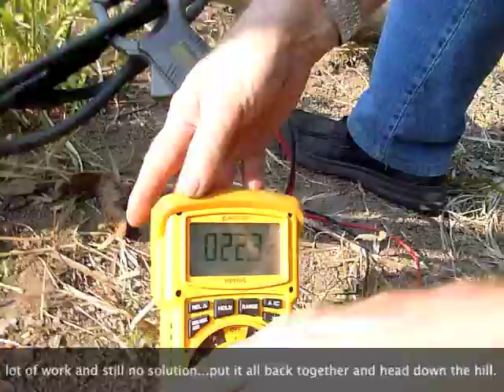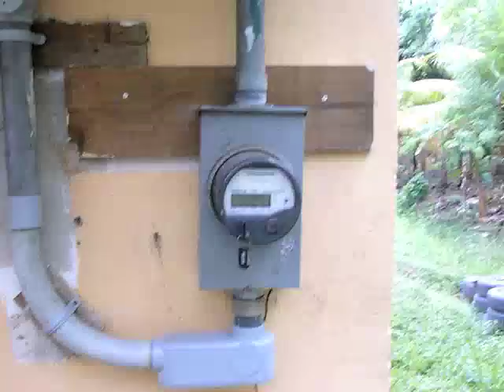Electrical Problems on Roatan...Part 2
In our previous video Electrical Problems on Roatan we thought we had our fuse popping problem solved. Alas that was not the case.  This video takes place over several frustrating weeks.  In the end however the cavalry came riding to the rescue and we solved our Electrical Problem on Roatan.